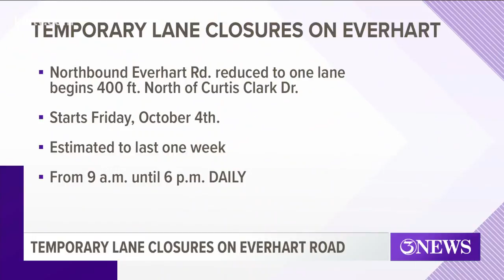Temporary lane closure to affect northbound Everhart traffic starting Friday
Starting Friday, Oct. 4, northbound Everhart Road will be reduced to a single lane between Curtis Clark Drive and SPID during the day.